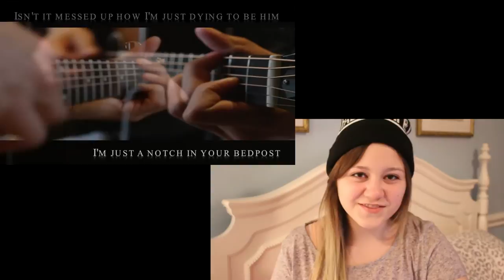Fall Out Boy - Sugar, We're Goin Down (Crowd Cover)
AlternAttic | The very best of Alternative Music since 1991
Gathering several YouTubers just for one track = Crowd Cover !